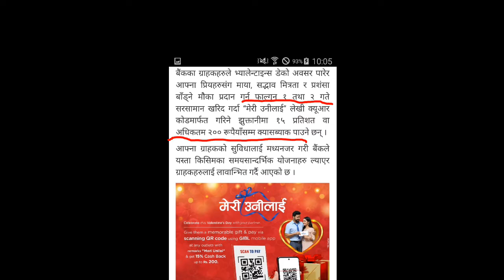Global IME Bank को valentine Day offer १५% cashback offer | NEPSE | upcoming IPO Nepal 2022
Global IME Bank को valentine Day offer १५% cashback offer | NEPSE | upcoming IPO Nepal 2022 | upcoming IPO Nepal | NEPSE | Microfinance | Hydropower | Finance | investment | banking |
lastestipoinnepal @Hira Khanal Way TO Success
Onewupcomingipoinnepal
nepal_share_market,Acco Tutor,Share
NEPSENB Thapa,PE Ratio||share market, nepal_share_market,Account Tutor,Share sansar,Nepali market,Nepali share,Nepali paisa,Nirmal pardan,Stock markets,How to start share market business,How to invest in share market in nepal,Share bazaar in nepalShare bazaarNepal share market online trading,Nepal share app.Share market basics for beginners in nepali,Share market basics for beginners in nepal, market,Upcoming ipo 2022 in nepal,Ipo share market in nepal,UpcominglpolnNepal,Upcoming Ipo In